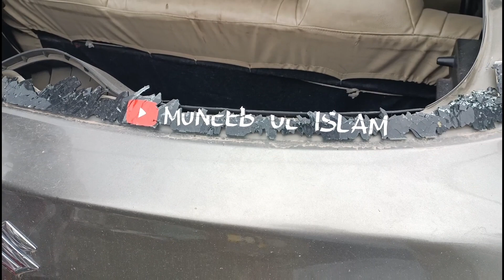Appni Beast Ka Kya Haal Ho Gaya || My Beast Ready To Go Again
Muneeb Ul Islam

Camra : Oppo Reno 5 pro

Thumbnail : PicsArt

ideo
nt
h
hip hop
Swifttaylor swiftswift madden
Appni beast ko kya haal ho gaya hai
do it yourself
diy activities
useful thingsMy beastNew vlog

family vlogs
piyush joshi vlogs
Old man working day
best of modified cars
crazy modified cars

jdm